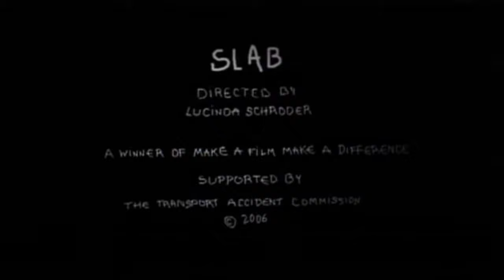'Slab' - MAFMAD Winner 2006 Young driver safety campaign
The TAC's Make a Film, Make a Difference (MAFMAD) competition invites young filmmakers aged 25 and under to write a short film idea that will challenge young drivers attitudes to driving and encourage them to look out for their mates.

'Slab' by Lucinda Schroder 2006